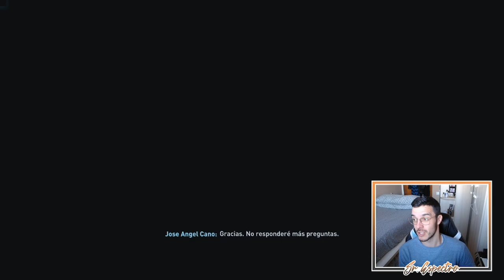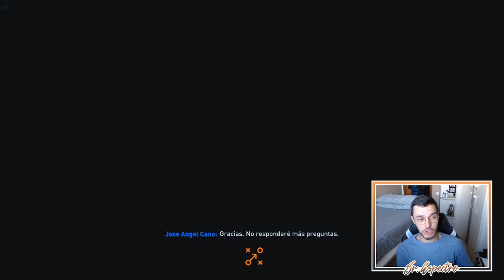🔥 LÍDER POR LA FUERZA | MODO CARRERA FIFA 23 | REAL MADRID #30